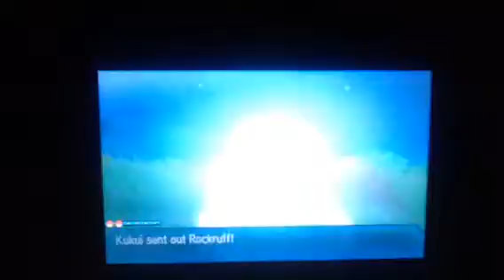pokemon ultra moon part 20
1st z Crystal